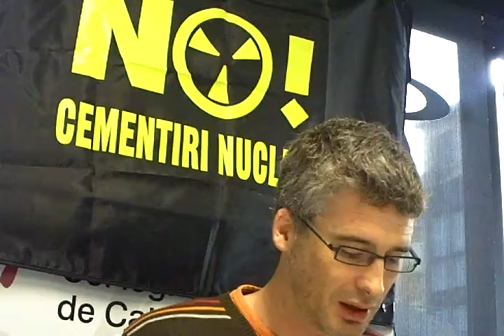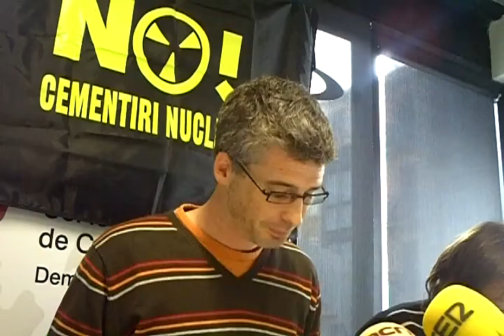(2-4) Roda de premsa C.A.N.C.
Segon vídeo de la roda de premsa de la Coordinadora Anticementeri Nuclear de Catalunya abans de la manifestació de Móra.